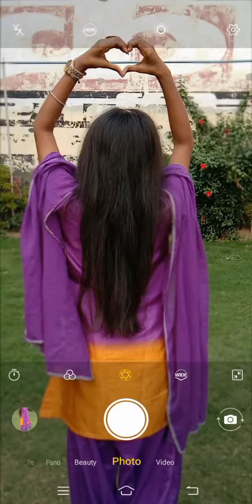Patiala suit poses for girls/girls photo poses/poses in patiala suit/patiala suit salwar poses